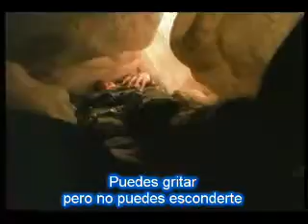hypocrisy fire in sky subtitulo español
death metal